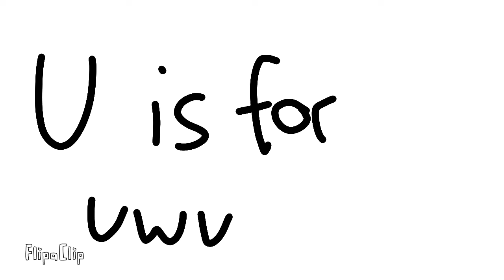tHe aLpHaBeT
sorry some of these I didn't know what to add :')